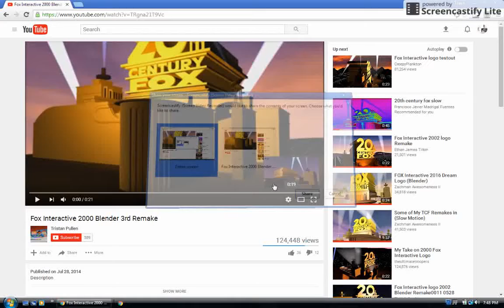Copy of Fox Interactive #2